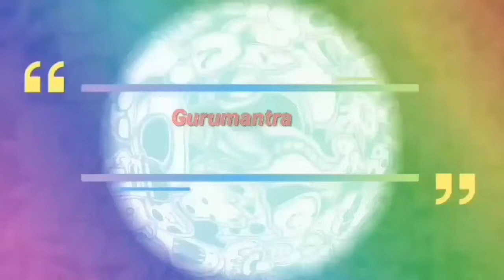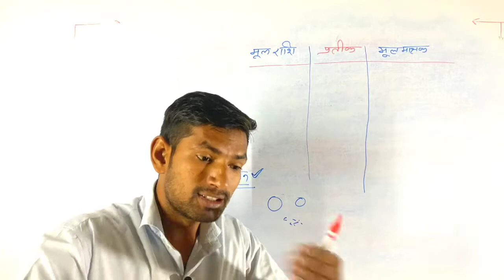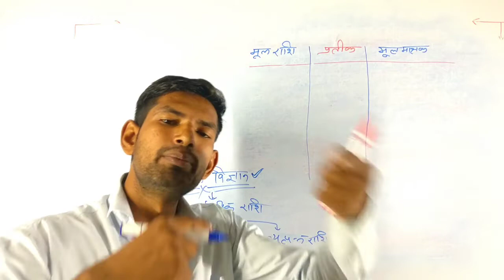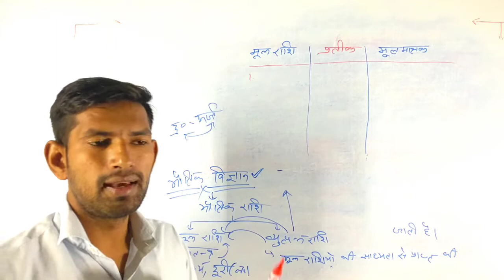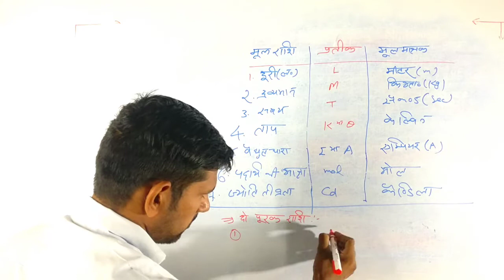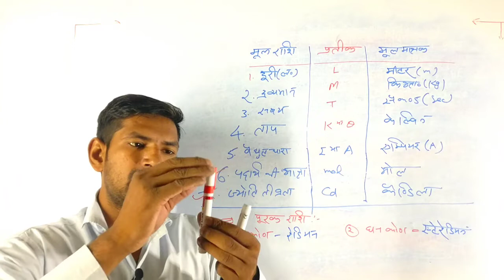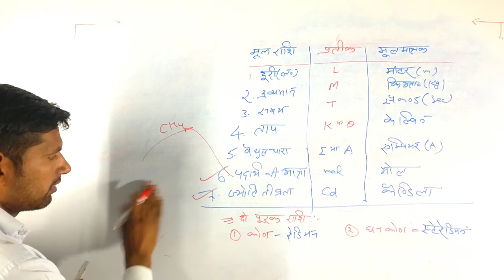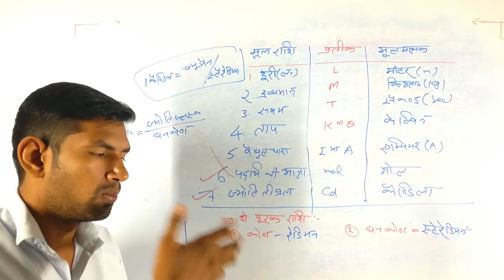विज्ञान | मूल राशि | व्युत्पन्न राशि | पूरक राशि | ज्योति तीव्रता | पदार्थ की मात्रा | manoj sir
👉🏼✔️विज्ञान की ऐसी video जो दिल छू जाए.